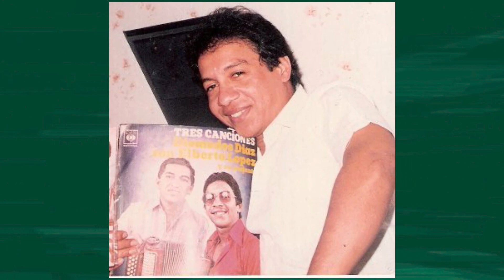LA POLEMICA DE LA CANCION EL CHANCHULLITO ENTRE NAFRE DURAN Y EMILIO OVIEDO - DIOMEDES DIAZ RESPONDE